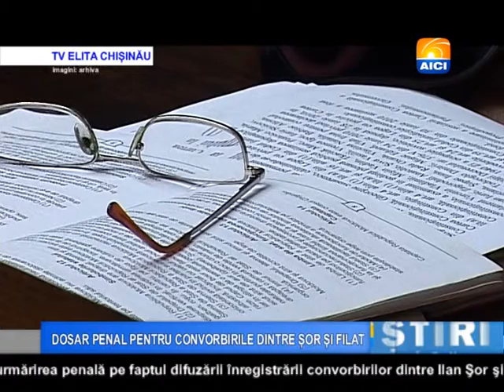AICI CHISINAU DOSAR PENAL PENTRU CONVORBIRILE DINTRE ȘOR ȘI FILAT 20 10 2015